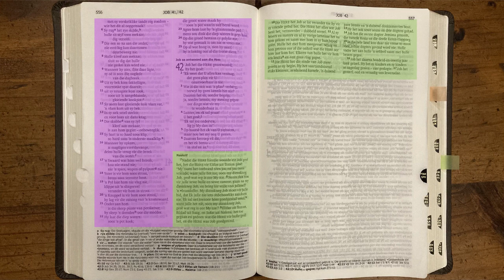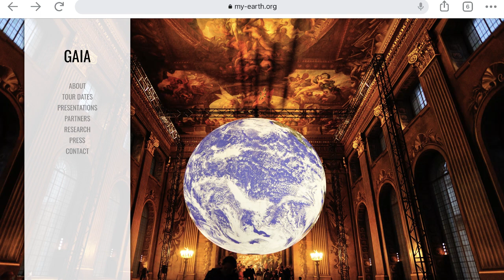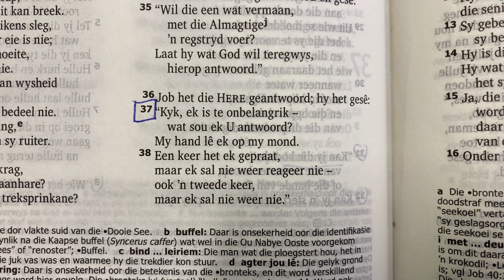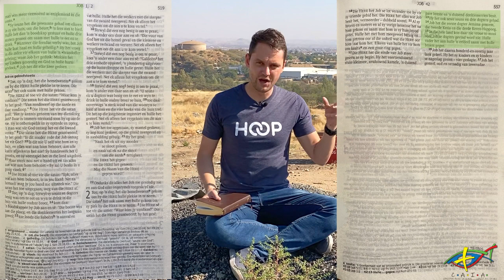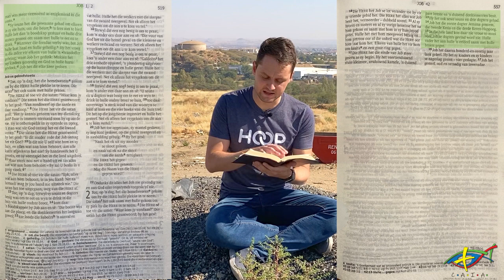e-Erediens 11 Julie 2021 “Hoop op die ashoop” (Ds. Marco Koch) | NG Eros